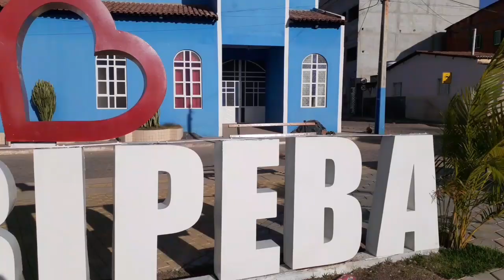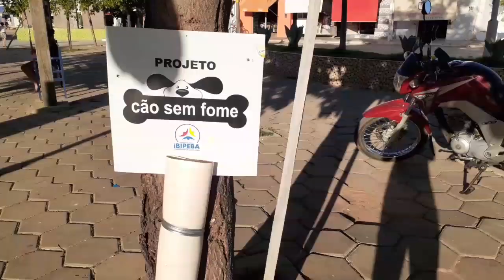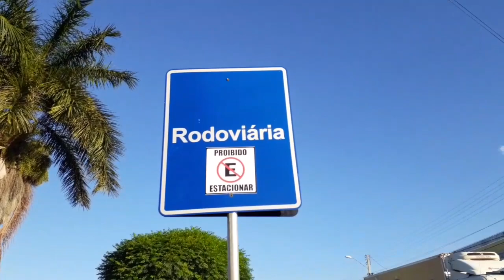Mostrando a cidade de ibipeba Bahia.